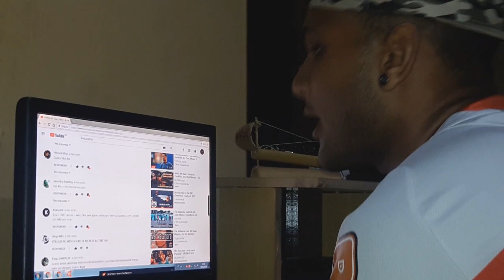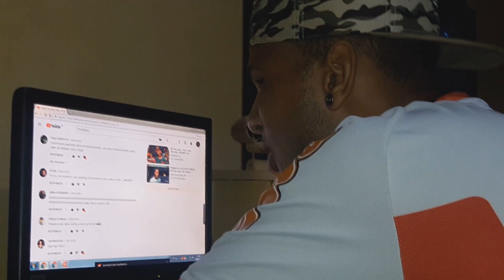RETRIBUI OU MENOS 1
Se você conhece alguém assim, mande este víde para essa pessoa e acabe de vez com essa mania feia que elas tem.

Tamo junto galers...